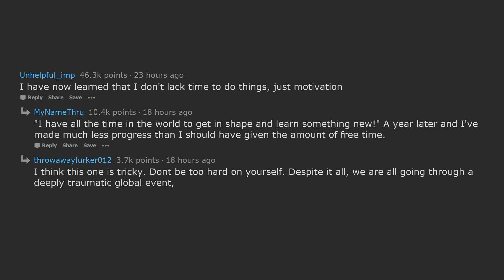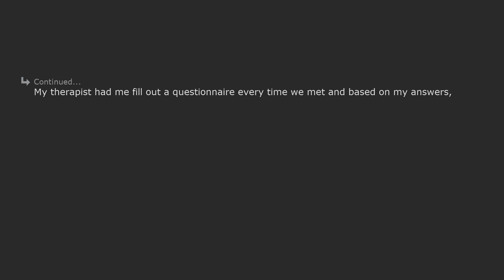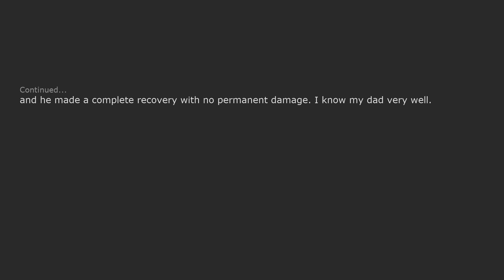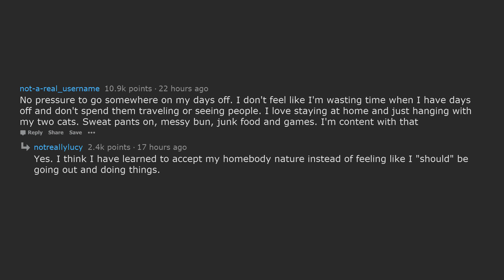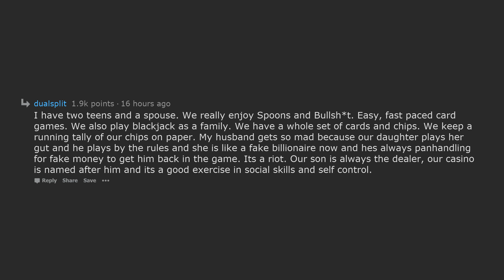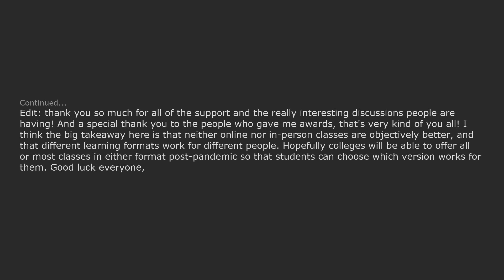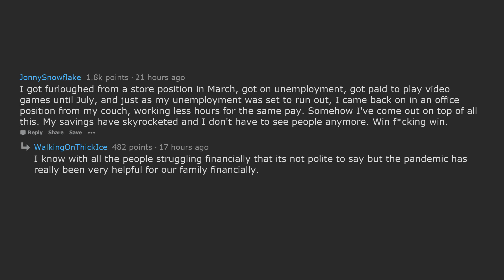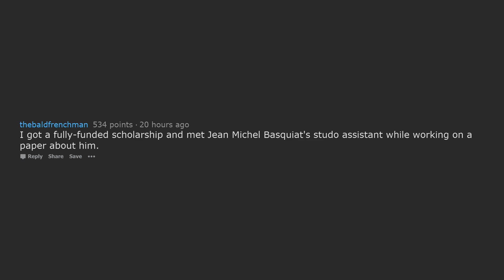Looking On The BRIGHT SIDE Of COVID-19!?! (Reddit | AskReddit | Top Posts & Comments)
Thanks for taking the time to watch this video!
Hope you have a good one, and see you again soon!
- Trend Bot :)

In this video, Reddit user u/Rafavamos99 asked:
"Whats something thats secretly been great about the pandemic? "